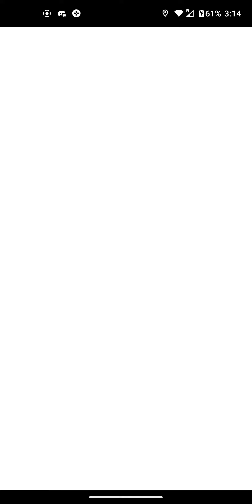Lucky Gastly Evolution Line, Pokémon Go